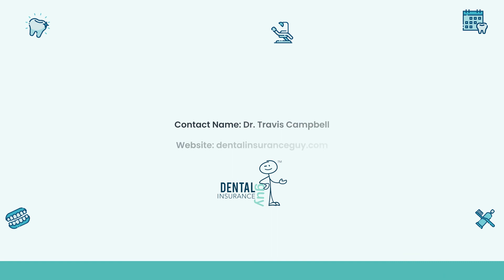The Dental Insurance Guy | Dr. Travis Campbell Dental Influencer Galore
Have you ever met the Dental Insurance Guy? No, I mean THE Dental Insurance Guy. Meet Dr. Travis Campbell. You may know him from the US dental KOL lecturing circuit or off Facebook. Travis runs a private practice in Prosper, Texas. He's a huge fan of Cloud Dentistry and Pair Dental, as both platforms helped him find full-time hygienists and an in-house periodontist. There probably isn't another person in dentistry who understands how the dental insurance market works from the inside out. I am amazed by how accessible Travis makes himself to fellow practice owners and how inexpensive his insurance concierge platform, TheDentalInsuranceGuy.com, is.